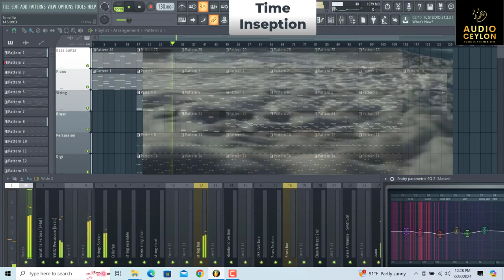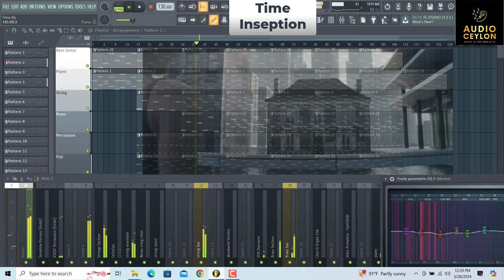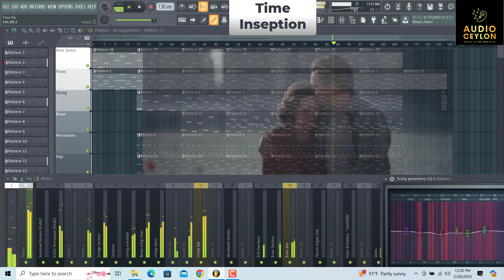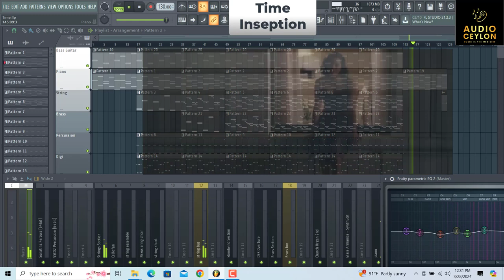Time - Inception - Hans Zimmer | Remaking using FL Studio